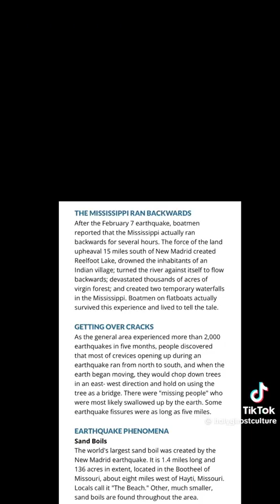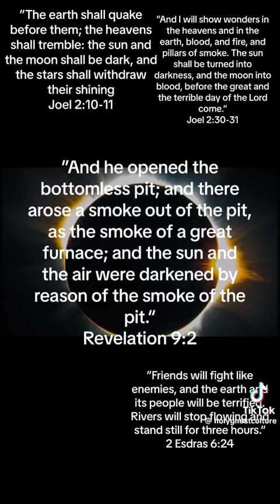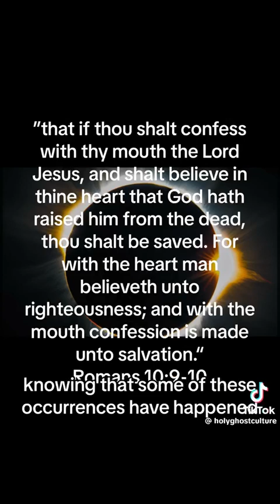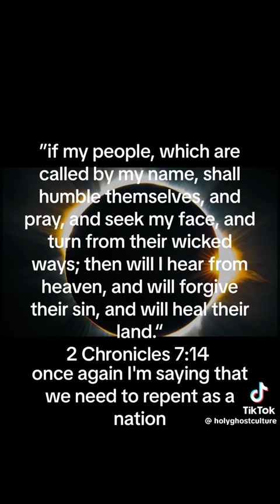🌑Solar Eclipse Judgment Day 2024 ✝️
Matthew 24:29-31

29-“Immediately after the distress of those days “
 'the sun will be darkened, and the moon will not give its light; the stars will fall from the sky, and the heavenly bodies will be shaken.'
 30- “Then will appear the sign of the Son of Man in heaven.